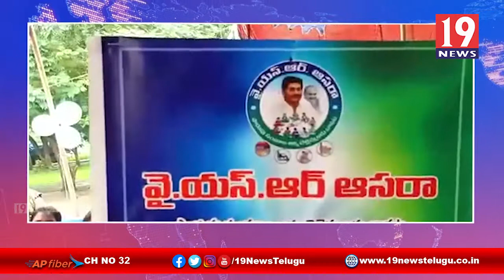ముమ్మిడివరం శ్రీమతి గుత్తాల సునంద అద్వర్యంలో YSR ఆసరా వారోత్సవం -తూర్పు గోదావరి జిల్లా